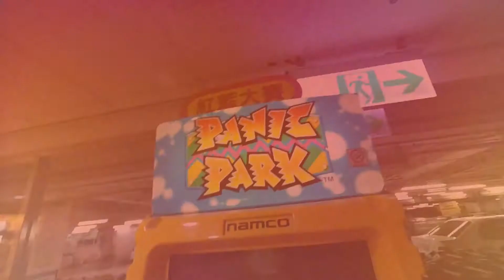Taiwan Trip: Episode 5 - Delicious Shaved Ice ~